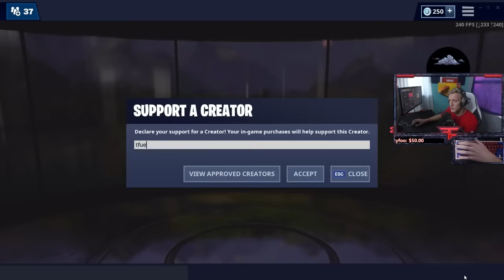This street light won me the world cup qualifiers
Got 1st place in the World Cup Finals Qualifier yesterday w/ 69 pts so I'm going to New York 😭💙

USE CODE "Tfue" IN THE ITEM SHOP!